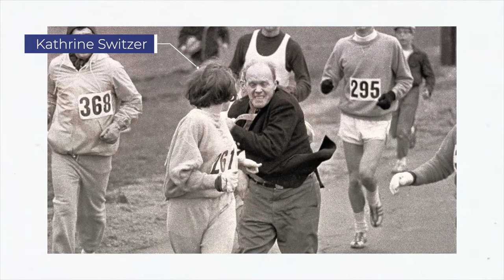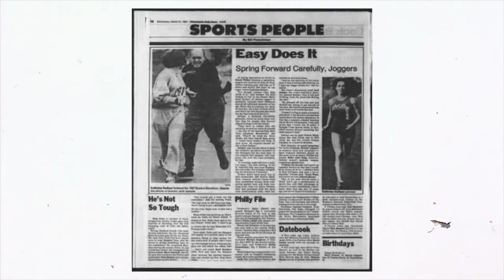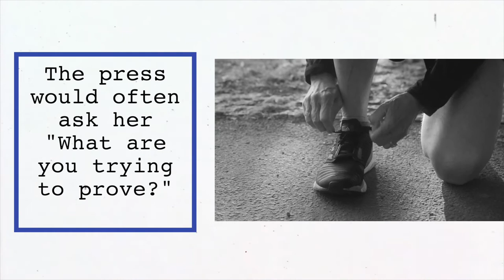Kathrine Switzer - Lessons in Resilience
Kathrine Switzer was the first woman to officially run the Boston Marathon... but she wasn't exactly welcome when doing so.

This episode of "Lessons in Resilience" documents the defiance shown by Kathrine Switzer in fighting off falsehoods about women's athletic capability.

Her image of being chased down by Jock Semple is one of the most iconic photos in the history of women's sport and has made her "261" bib an iconic number for female empowerment.